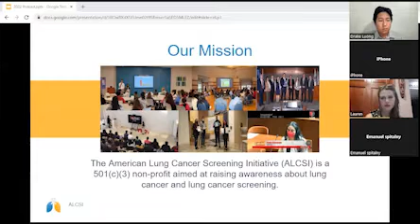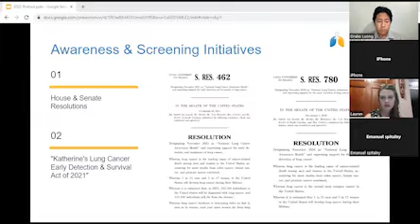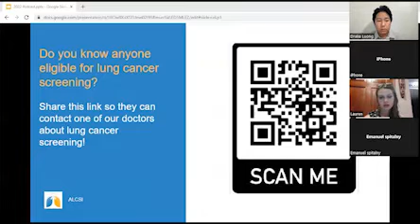ALCSI Podcast: Lauren Coye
On this ALCSI podcast, Lauren Coye talks about her journey as a lung cancer survivor and advocate.

Lauren is a 24-year-old who has never smoked and recently lost most of her right lung to cancer. Since her lobectomy in March she has been racing 5Ks and climbing mountains on the East and West coasts. She aims to end the stigma around lung cancer and spread the word that anyone with lungs can get lung cancer.

Lung cancer is the leading cause of cancer death in the world. Large clinical trials have shown that lung cancer screening through low-dose computed tomography (CT) reduces lung cancer mortality by up to 33%. In fact, if every high-risk American were to get screened right now, more than 30,000 lives could be saved this year alone. However, less than 6% of high-risk Americans are currently getting screened. for free educational resources and webinars on lung cancer and lung cancer screening.